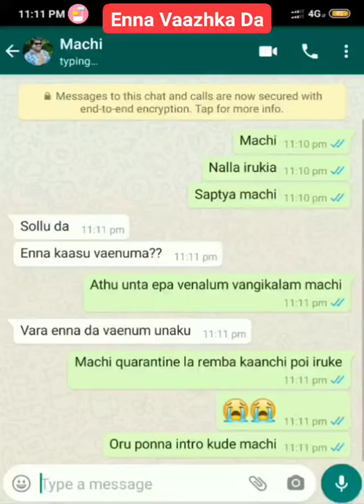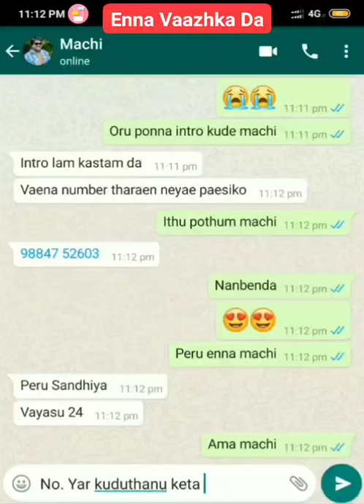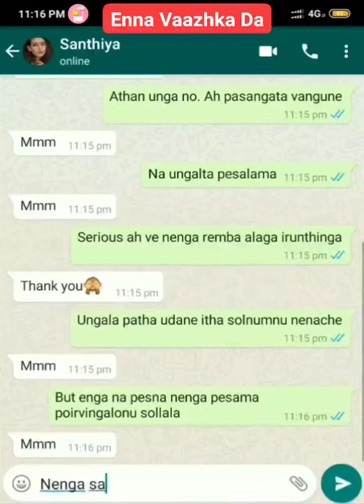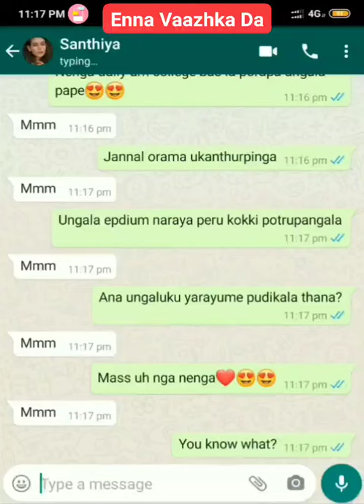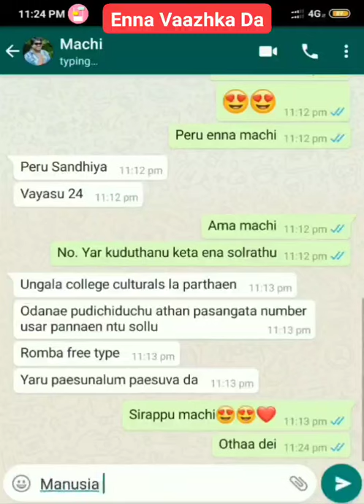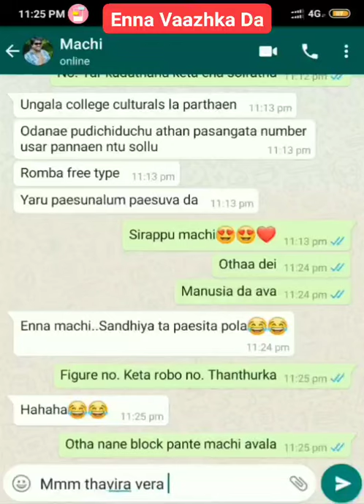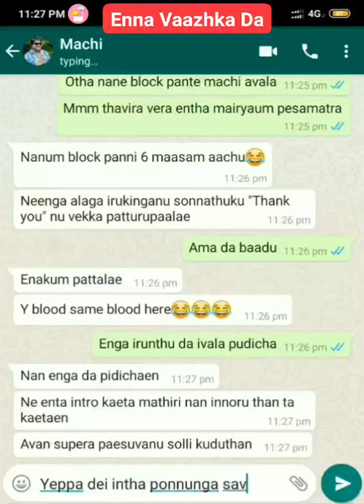WhatsApp chat Comedy Sirichu mudila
Sema comedy